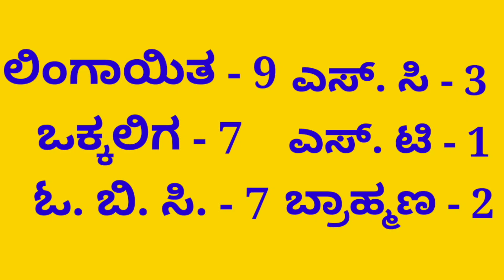ಕರ್ನಾಟಕದಲ್ಲಿ ಲಿಂಗಾಯಿತ ಮತ್ತು ಒಕ್ಕಲಿಗರದ್ದೇ ದರ್ಬಾರ್!!!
ಯಾವ ಮಾಧ್ಯಮಗಳಲ್ಲಿ ಇರದ ಸುದ್ದಿಗಳು